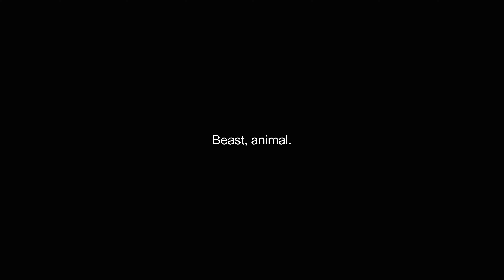beasties video Dictionary meaning and pronunciation